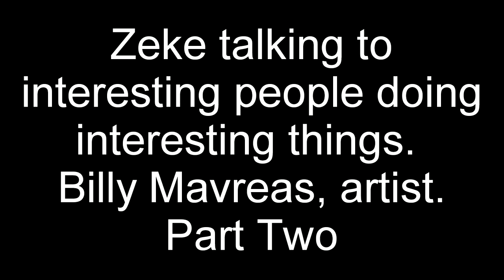The Billy Mavreas Interview (Part Two)